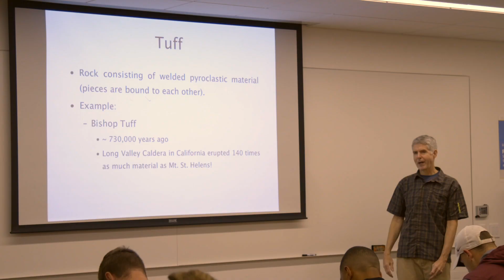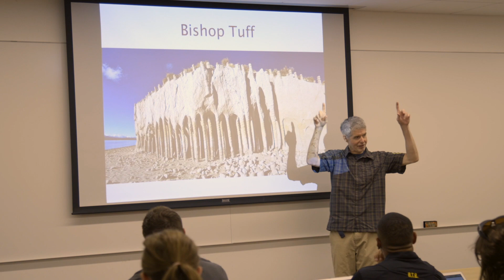Joshua Feinberg - Earth Sciences Faculty